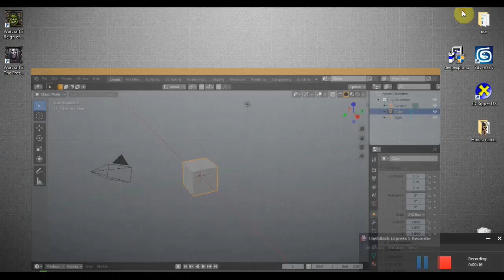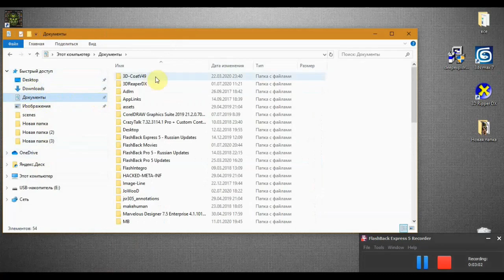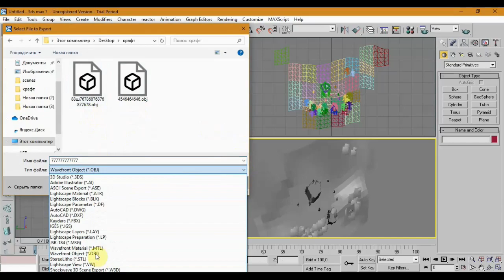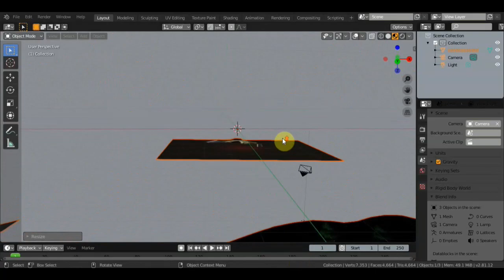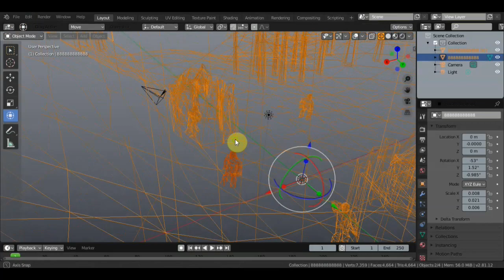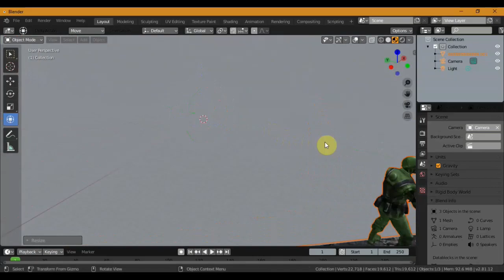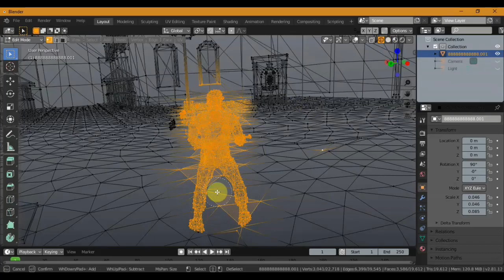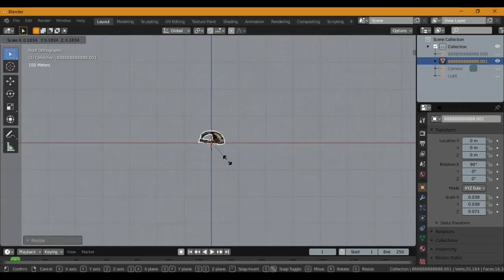3D MAX 7 Вытаскиваем игру Warcraft 3 и применяем текстуры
новые эксперименты